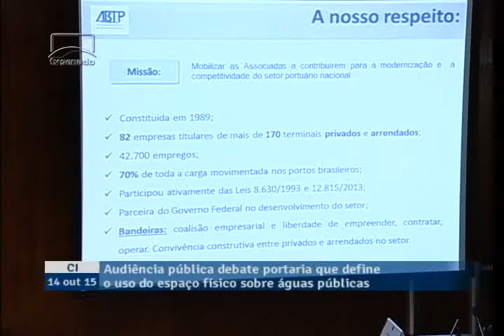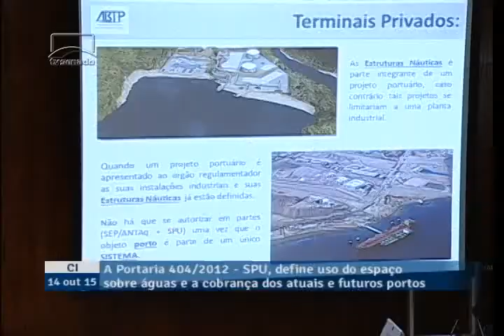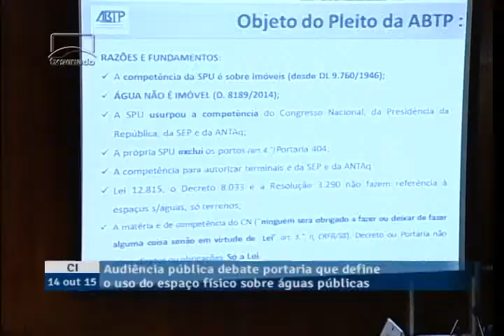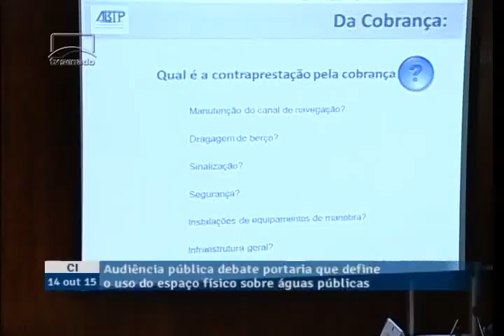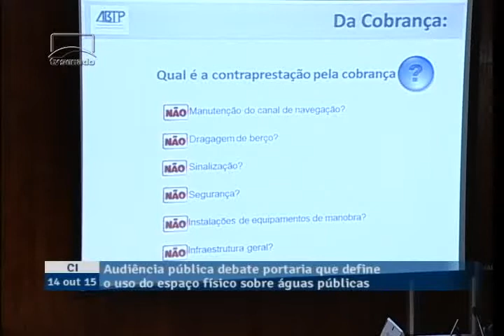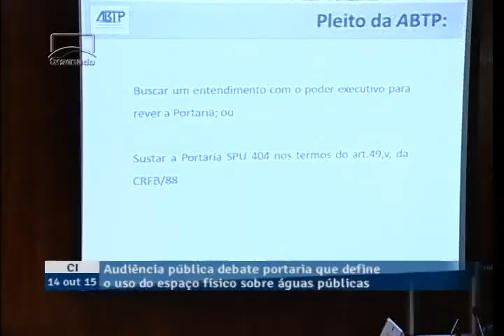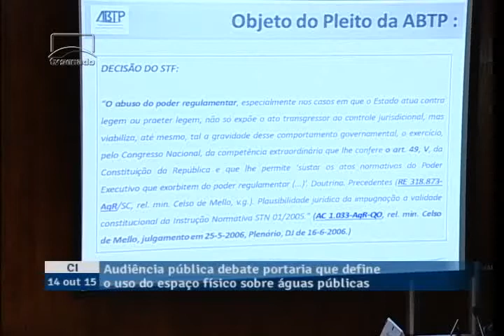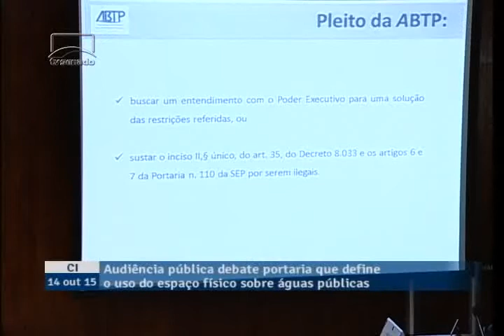Para Associação de Terminais Portuários, Secretaria de Patrimônio não pode normatizar uso de águas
10/14/2015 - CI - Para Associação de Terminais Portuários, Secretaria de Patrimônio não pode normatizar uso de águas